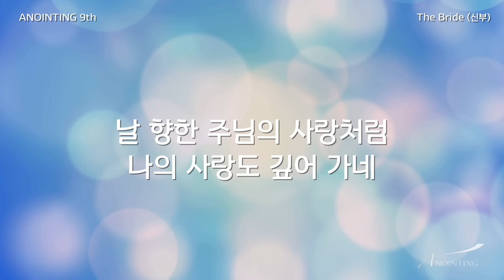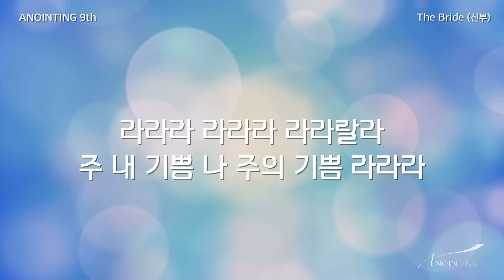12 The Bride(신부) (Official Lyrics) | 어노인팅 9집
12 The Bride(신부)  (Official Lyrics)
Anointing_09 Credit

Producers
Executive Producer 박기범, 박철순 for Anointing Music
Producer 박기범
Music Director 이지음
Worship Leader 강명식
Arrangement 강명식 이지음 한경숙 이건영 강상태 정다운 조재범 하형주 이윤석 박기범

Engineers
Recorded Live At 강북제일교회 (2010/05/12)
Live Engineer 양재혁
Live Recording Engineer 서인석
Live Monitor Engineer 김효진
Live Assistant Engineers 강우종 최태준 최동주
Overdubs Recording Engineers 이지음 서인석 at Anointing Studio
Mixing Engineer 서인석 at Anointing Studio
Mastering Engineer 양경모 at Grace Hill Recording Studio

Players
Drums 하형주
Bass 강상태
Keyboards 한경숙
Synthesizer 이건영
Electric Guitar 정다운
Acoustic Guitar 이지음
Saxophone 이윤석
Percussion 조재범
Singers 정경은 조아라 안혜정 조지영 소병찬 박성식 현효섭
Solo on "여호와 주님" 안혜정
Additional vocal 박기범
Choir coordinator 하곤수

Choir
고그림 구 은 구교성 구범모 권두택 권미현 권혜인 김가현 김도영 김동엽
김명희 김사무엘 김세진 김수진 김영우 김요셉 김종현 김주안 김준수 김지현
김지혜 김태혁 김현수 김현승 김효주 나누리 도은수 민경일 박미래 박소영
박희준 방은성 배한별 백주영 서봉수 서은정 손광수 송승화 송재승 송주섭
신재권 심수희 심용남 연제윤 오균택 오성진 윤재선 윤현주 이경희 이규하
이금희 이대훈 이륜경 이선영 이수연 이슬비 이신형 이예원 이예향 이윤정
이윤철 이은심 이재호 이정윤 이지은 이지혜 이지혜 이하은 이혜경 이혜원
이희준 임성아 임재호 장세원 전명성 정병준 정아영 정은숙 정지성 정진형
조경휴 조연수 조유진 조진성 최 민 최 유 최덕호 최민재 최영훈 최원선
최주혁 하민정 한지영 한현우 한형우 한혜원 황성영 황진하 황태정

DVD
Directed & Edited by 김두남 오화영 이지음
Camera Operators 구성모 김진우 남주순 박성용 박흥찬 심성윤 안영재 윤종현 유진현 정준 장평운(Jimiteg)
Camera Assistants 최요한 유우열 박형용 서광석 정성권 박대신
Screen Presentation 이수민 오상호 김윤지
Motiongraphic Design 기영우(DVD) 박성식(Live)
Supplement Camera Operators 김두남 안은주 박기범 이지음
Supplement Editors 오화영 김두남 이지음
Supplement Assistants 안혜정 박성식
DVD System Design 기영우 이지음

Art & Design
Design 이지음
Photography 허태령 안은주 라종훈 안영재

화면 PICTURE FORMAT Anamorphic Widescreen
오디오 AUDIO FORMAT DOLBY DIGITAL 2.0
지역코드 REGION CODE ALL
상영시간 RUNNING TIME 147min
음성 LANGUAGE KOREAN
자막 SUBTITLE KOREAN
제작년도 RELEASE DATE 2010.08

● 어노인팅 악보/MR/음반 판매: anointingmusic.com (온라인샵)
● 어노인팅 미니스트리 anointing.co.kr
● SNS
매주 목요일 7:30PM ㅣ 신수동성결교회(6호선 광흥창역 4번 출구)